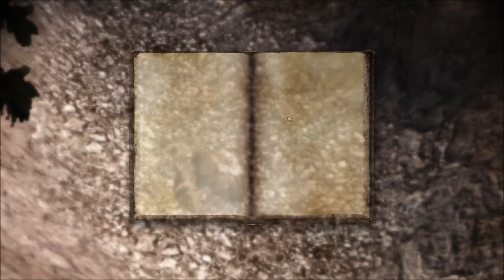Dragon Age: Origins -- Touring the Country for Side Quests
0:08 -- Random encounter with a Boss-rank abomination as part of the Mages' Collective quest, Have You Seen Me?
1:03 -- Killed Loghain soldiers as part of Loghain's Push quest of the Denerim  chantry.
2:20 -- Saved some refugees as part of the chantry quest Desperate Haven.
3:56 -- Star Metal random encounter. Star Metal is used by Mikhail Dryden at Soldier's Peak to forge Starfang.
4:40 -- Killed Qunari mercenaries as part of The Trial of Crows.
8:16 -- Mikhail forges Starfang.
9:15 -- Encounter some spiders on the way to the Brecilian Forest.